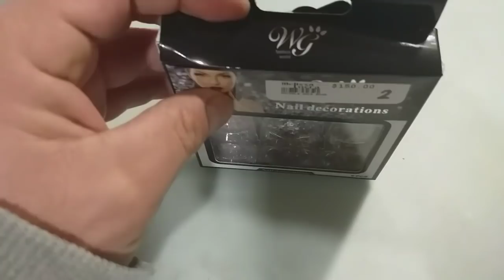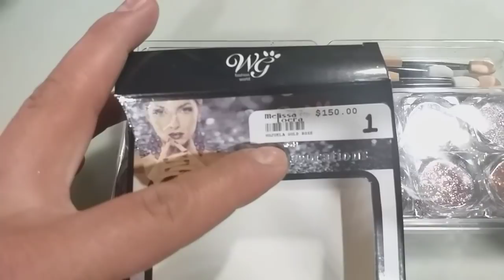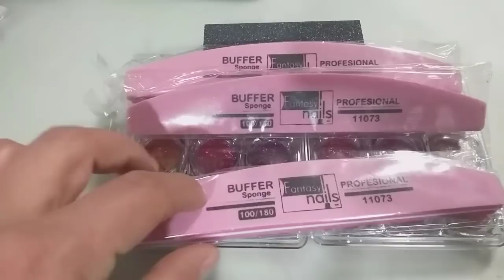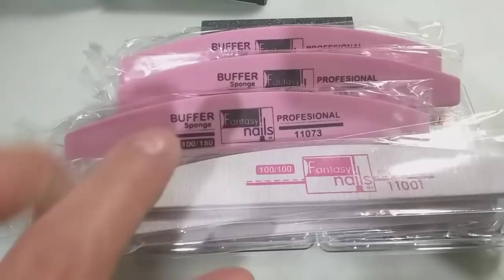uñas acrilicas mini compra de material para uñas acrilicas